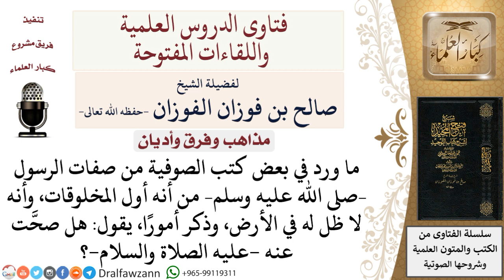هل يصح ما ورد في كتب الصوفية من صفات الرسول صلى الله عليه وسلم ؟ لمعالي الشيخ صالح الفوزان